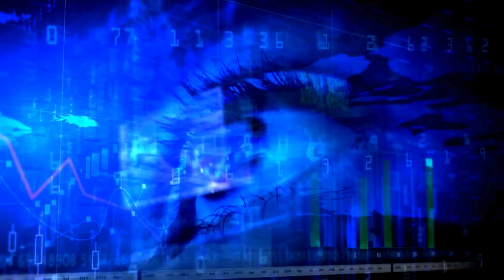𝗖𝗢𝗠𝗢 𝗘𝗤𝗨𝗜𝗟𝗜𝗕𝗥𝗔𝗥 𝗔 𝗥𝗘𝗦𝗣𝗜𝗥𝗔ÇÃ𝗢 𝗘 𝗔 𝗜𝗡𝗧𝗨𝗜ÇÃ𝗢 | 𝗦Á𝗕𝗜𝗢 𝗚𝗨𝗥𝗨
Descrição:
🌞 Descubra o segredo para uma vida equilibrada: a jornada através das Zonas do Crepúsculo. Neste vídeo, mergulhe na essência do equilíbrio entre o ida e o pingala, essenciais para uma existência harmoniosa. Aprenda sobre a transição durante os 40 minutos, quatro vezes ao dia, e explore as zonas misteriosas do Crepúsculo ou Sandias, onde a estabilidade entre o ida e o pingala se manifesta. Descubra a visão yoguica que desafia a dicotomia entre corpo e mente, revelando a existência do corpo físico, mental e energético. Prepare-se para uma compreensão transformadora da sua própria jornada interior. 🌍✨

Siga:  @sabioguru
00:00 INTRODUÇÃO
00:30 INÍCIO
08:00 DESENVOLVIMENTO
13:00 CONCLUSÃO